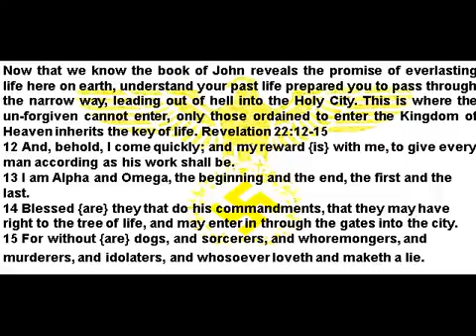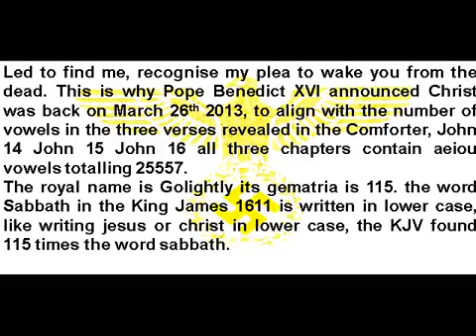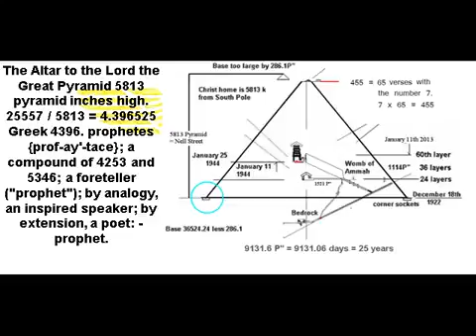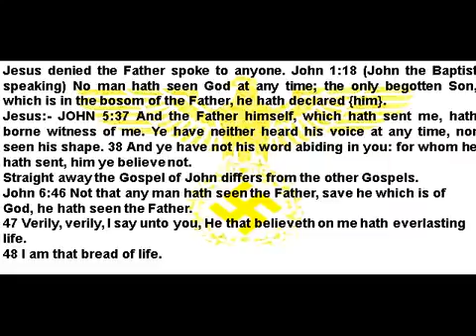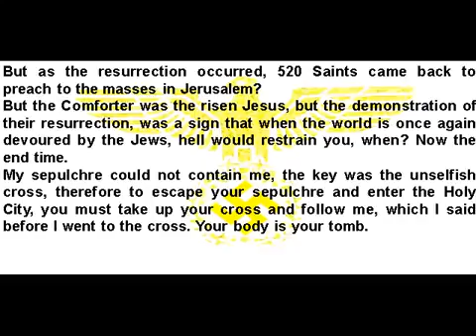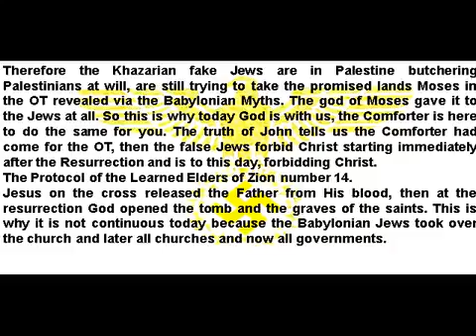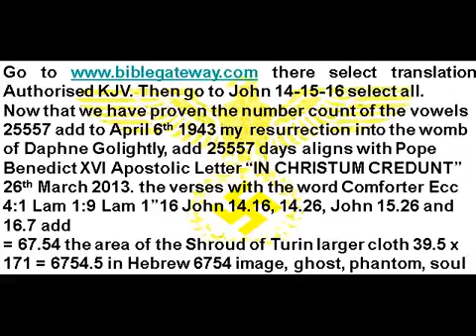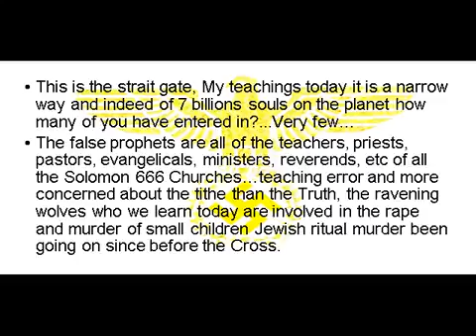Gospel of John 25557 New Comforter for Today